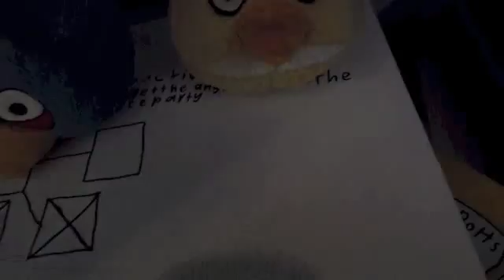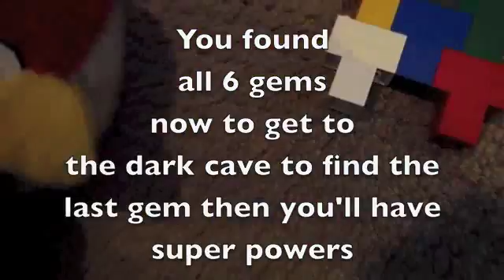Launchy and Terry and the dark cave Chapter 6